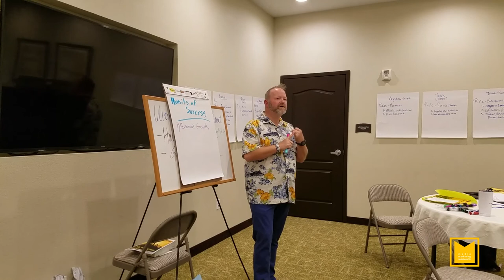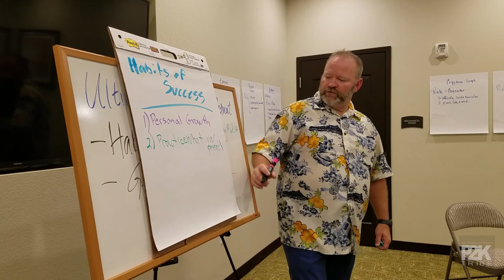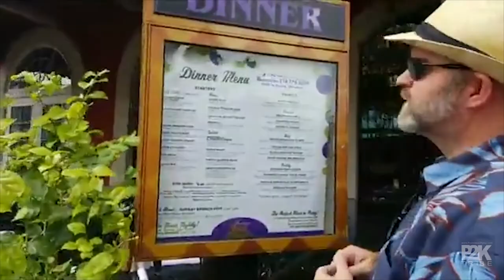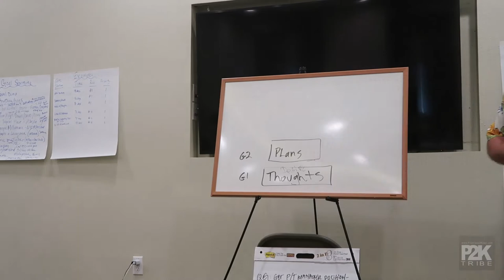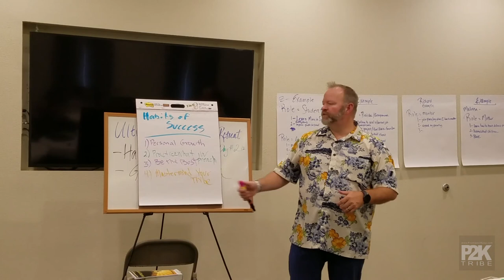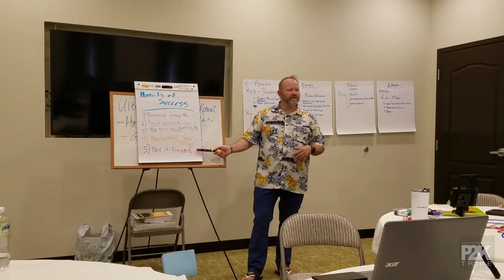Promises2Keep #3 | Habits of Success | Disney Retreat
Watch the recap of the Ultimate Achievers Disney Retreat 2018 and discover what an UVA is.

We hope you find value in our videos. Discover more more content from David & Alisa Muller, join the P2K Tribe